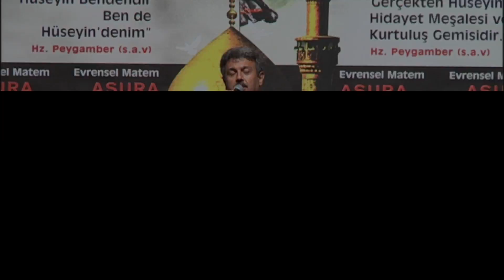Küçükçekmece Belediye Başkanı Temel Karadeniz'in Aşura 2018 Konuşması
Evrensel Aşura Matem Merasiminin bu yıl ki adresi yine Halkalı Zeynebiye oldu. Sabah saatlerinden itibaren törenin düzenleneceği alana akın insan seli, cadde ve sokakların kapanmasına neden oldu.